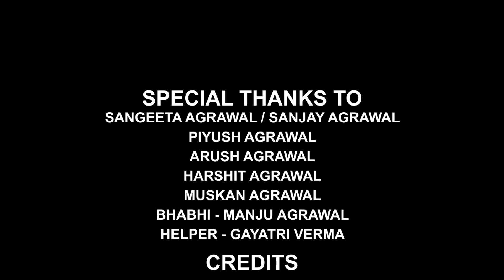Home Swamini Episode 19 Ft. Sangeeta Agrawal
Welcome to a new episode of "Home Swamini" by Shabd Sanchi, where we celebrate the incredible stories of women and homemakers. In this episode, we visit Sangeeta Agrawal's home, exploring her daily routines, passions, and how she uniquely manages her household. From delicious recipes to inspiring anecdotes, Agrawal's story highlights the strength and creativity of homemakers everywhere.